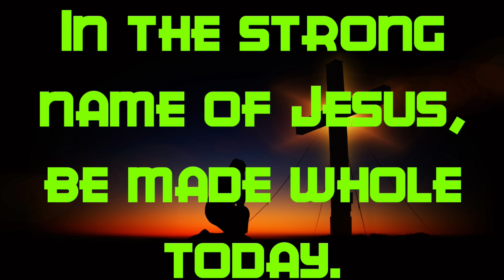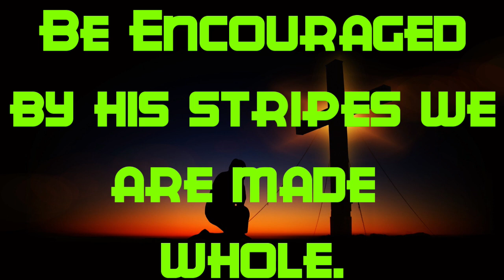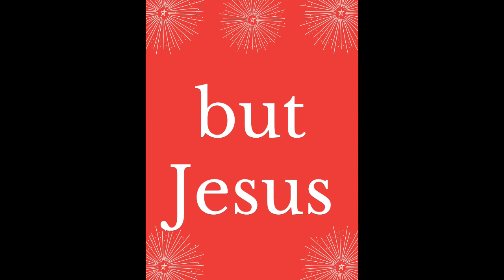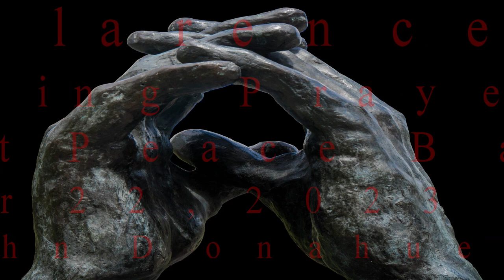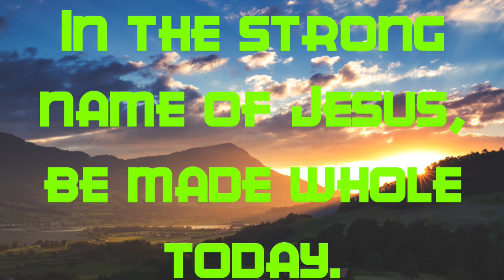11 22 2023 M Prayer 16 24m Prayer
This is Elder Clarence Blair leading prayer during the early morning Wednesday prayer cal (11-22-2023)l of the Perfect Peace Baptist Church, Chicago, IL, Elder John Donahue, Pastor.  Please share these 16 minutes of prayer with anyone who might be in the need of prayer. All are welcome.

(It's toll free.)